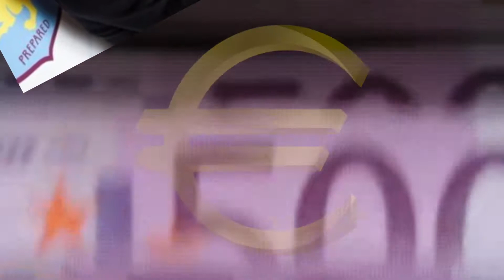🇨🇲 Honneur à Jean II Makoun ☘ lion indomptable !